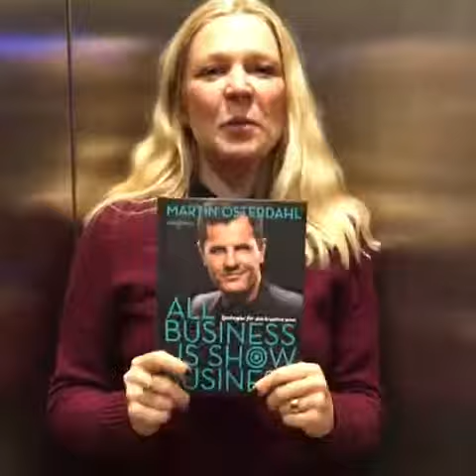Julklappstipset 2018 - boktips hur du leder kreativa människor, processer och projekt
Boken "All business is show business – Spelregler för den kreativa eran" av Martin Österdahl.